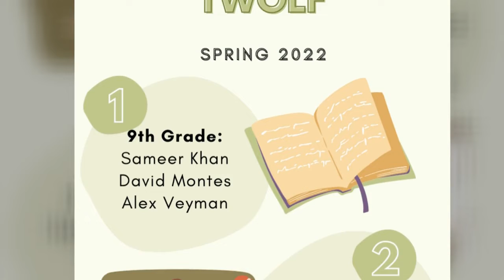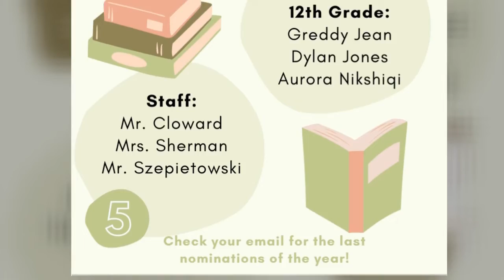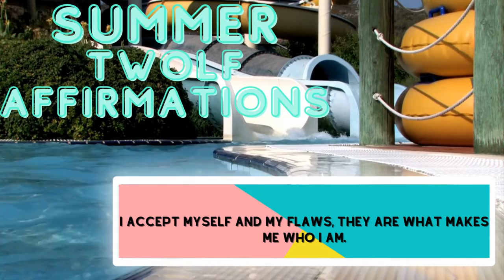Monday 5/16 (Keystones Day 1)